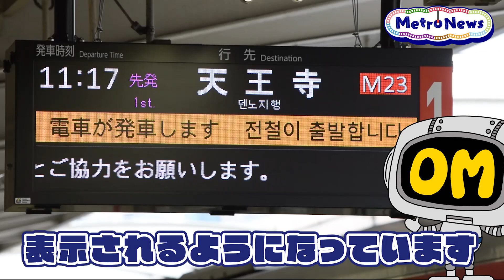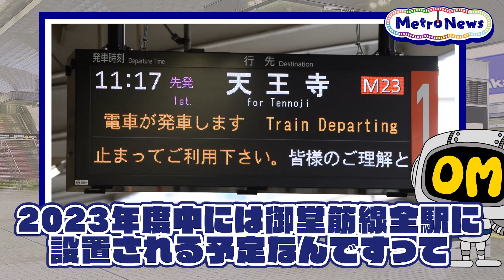御堂筋線に新型の旅客案内表示器が登場！【Metro News＃18】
御堂筋線に、駅のホームで電車の行先などを案内する「旅客案内表示器」の新型が登場！
フルカラーLEDでより見やすくなっただけではなく、多言語表示（英語、中国語、韓国・朝鮮語）もできるし、電車のかわいいアニメーションも流れるし、大幅にバージョンアップ！
現在は、江坂駅・西中島南方駅・心斎橋駅の３駅に設置しているけど、2023年度中には御堂筋線全駅に設置予定で、案内情報の充実に軌道王子40000系も驚きです！

動画の後半には、おすすめのお出かけスポットも紹介！

Metro Newsは毎週木曜日に配信！

【おすすめのお出かけスポット詳細】
LeBRESSO 本店
千日前線「鶴橋駅」1号出口より徒歩約3分
住所：大阪市天王寺区味原町1-1
営業時間：9:00～19:00（土・日・祝は8:00～）L.O.18:30